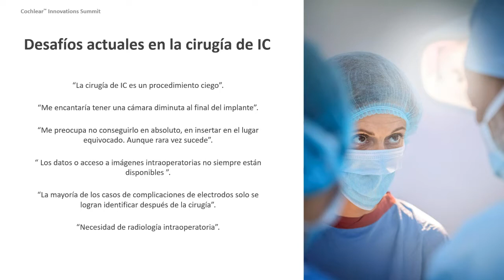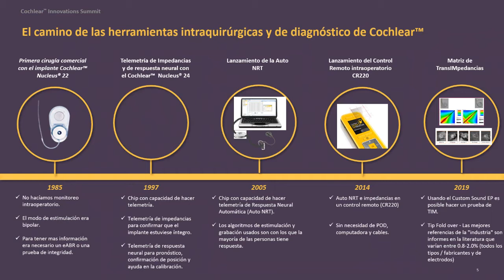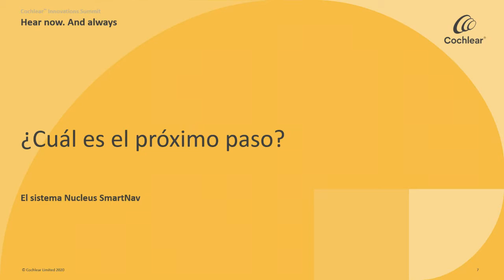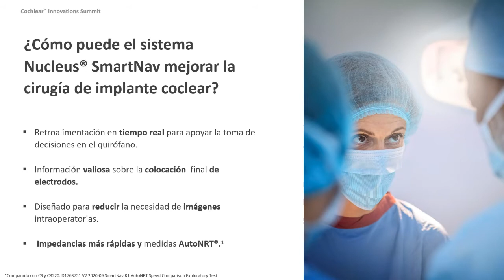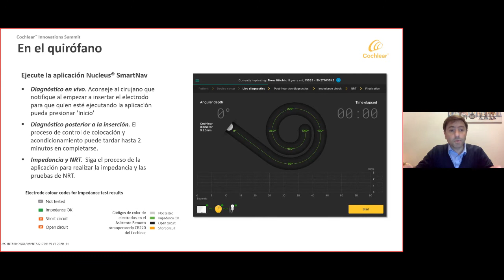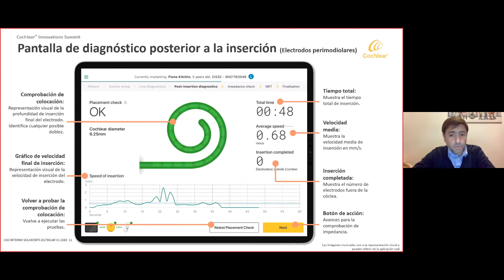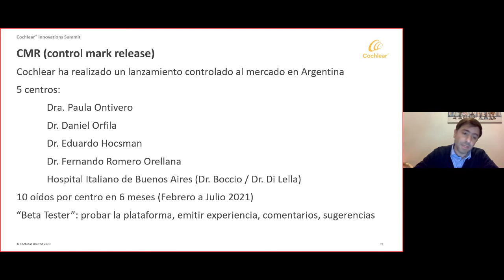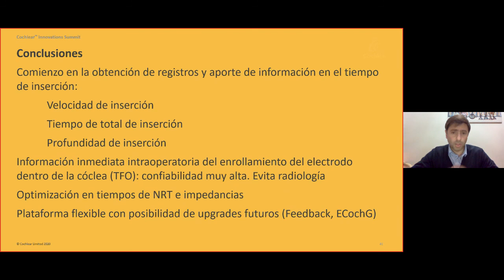Cochlear Innovations Summit - Dr. Federico Di Lella